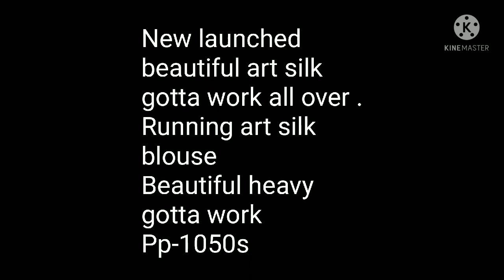गोटा वर्क के साथ आर्ट सिल्क बंधनी साड़ी//Art Silk Bandhani Sarees Jaipur// Svan Special Saree Ep10.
your quaries
1.bella fashion,world
2.,गोटा वर्क के साथ आर्ट सिल्क बंधनी साड़ी
3.art silk bandhani sarees
4.art silk sarees for women
5.art silk sarees
6.art silk sarees for FUNCTION
7.art silk sarees WITH GOTA WORK
8.art silk bandhani sarees from gujarat
9.art silk bandhani sarees online
10.art silk bandhani sarees price
11.art silk bandhani sarees in india,silk bandhanee sari ART SILK BANDHANI SAREES

1 . watsup for order: 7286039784
 2. no negotiations please
 4.Sorry, cash on delivery service is not available
 5.payment can send through RTGS,,google pay or paytm,account transfer.
 6.Dispatch will be with in 2 3 day after payment
 7.After dispatching we will send you courier number through watsup
 8.Depends on distance item will receive.normally 7 to 10 working days
 9.Take video at the time of parcel open
10.if you find any damages you can returned to same address
11.we supply all over  india,and overseases also.